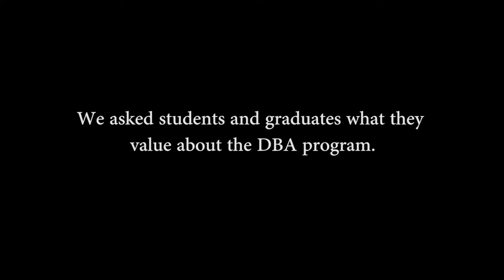Doctor of Business Administration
We asked current DBA students and graduates what they had to say about the program. This is what they told us.